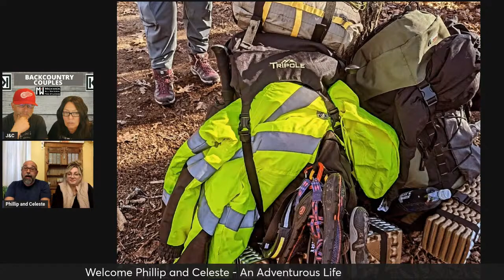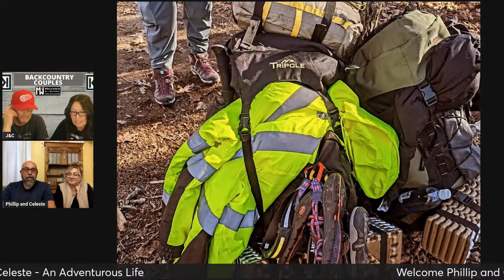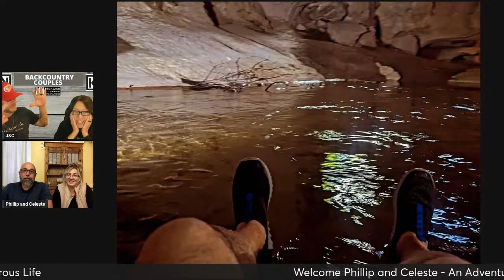BACKCOUNTRY COUPLES SEASON 3 -Episode 11 An Adventurous Life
Please join us this Thursday 7pm EST as we chat with Phillip and Celeste. These two cycle, kayak, camp and travel every opportunity they get. hey recently section hiked the Appalachian Trail and  swam with sharks on a celebration trip! Be sure to check our their Instagram @an_adventurous_life_